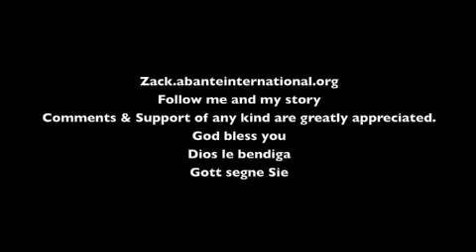Abante Vlogs: Germany May 1st, 2012